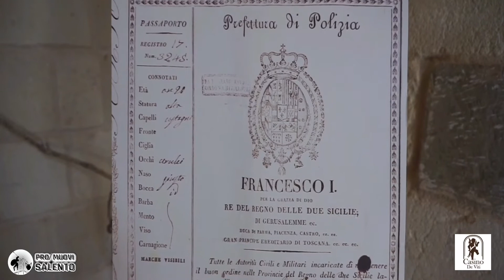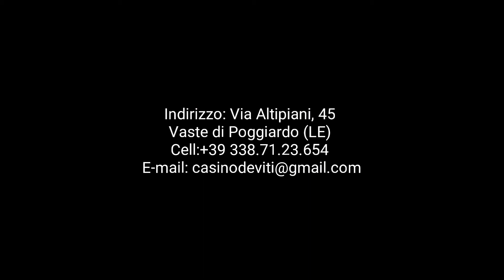ProMuovi Salento - Casino De Viti un affascinante dimora storica nel centro di Vaste luglio 2017